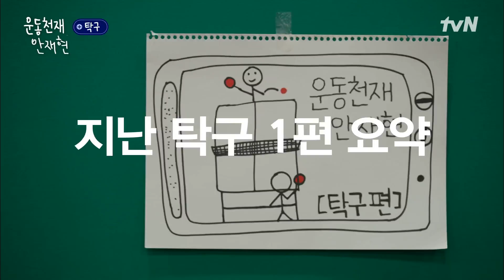의외의 일반인 탁구 고수(?) 등장으로 술렁이는 장내 (ft. 은지원X송민호) 운동천재안재현 EP.6 | tvN 211112 방송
저세상 피지컬 예능 [운동천재 안재현💪]

운동천재의 소식이 궁금하다면?